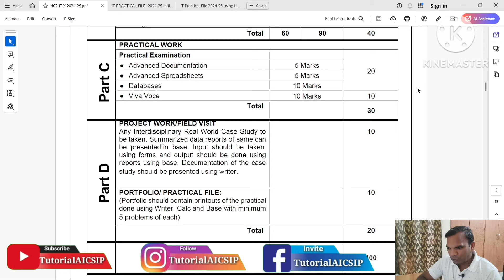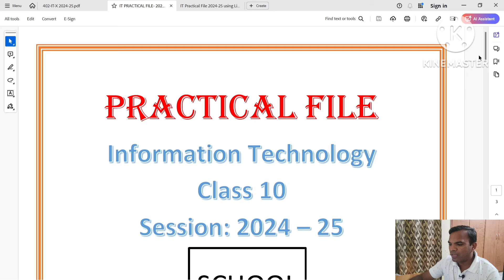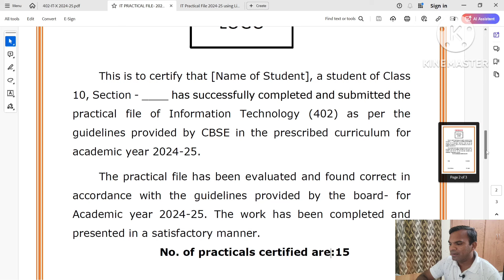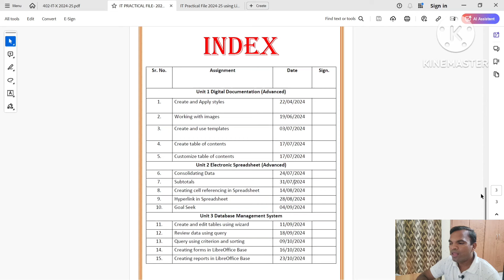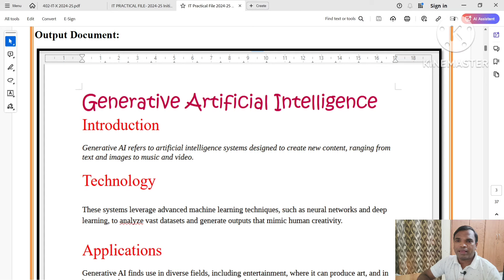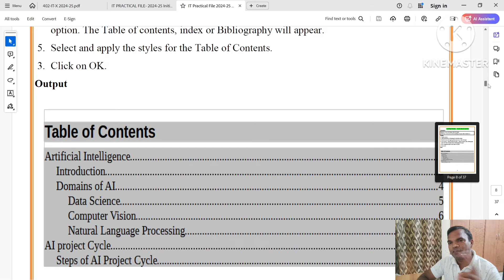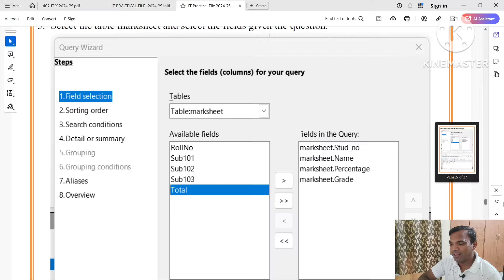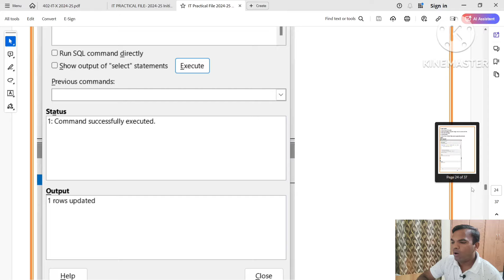practical file of information technology class 10 with libre office | LibreOffice practical class 10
Welcome to this detailed guide on creating the practical file for Information Technology Class 10 using LibreOffice! 🎓

In this video, we will cover essential topics and step-by-step instructions on how to effectively complete your practical tasks, including:
- Working with LibreOffice Writer (Word Processing)
- LibreOffice Calc (Spreadsheets)
- Formatting documents, inserting images, table of contents and more!
- LibreOffice base

Download Practical practical file of information technology class 10 with libre office or LibreOffice practical class 10 follow this link:

Whether you're preparing for your school exams or final board submission, this tutorial will help you ensure your practical file is up to the mark. 👍

📘 **Topics Covered:**
1. Document creation and formatting in Writer
2. Using formulas and functions in Calc
3. Designing slides in Impress